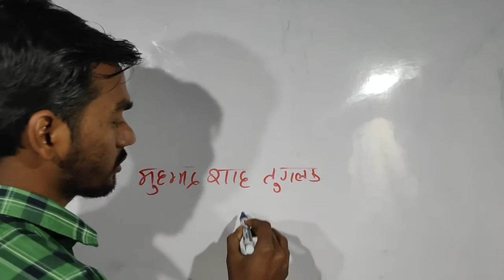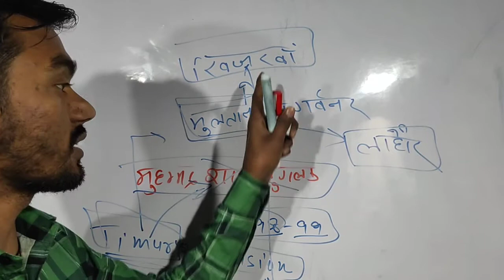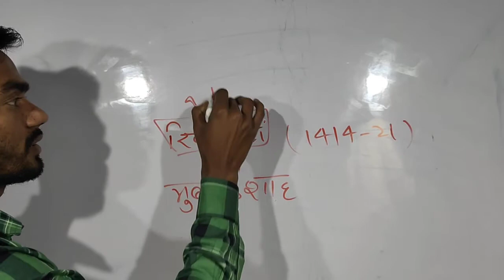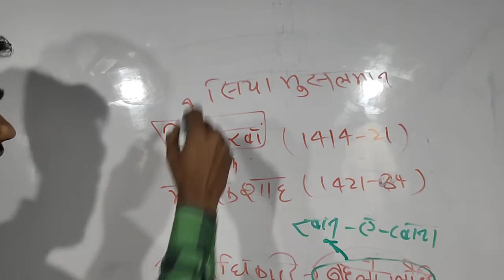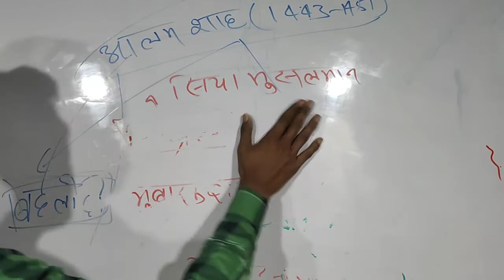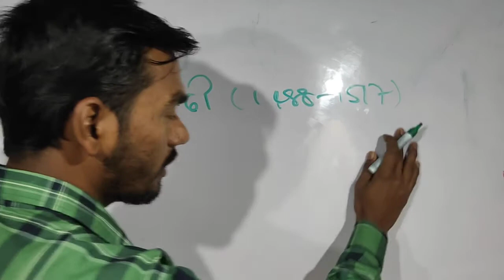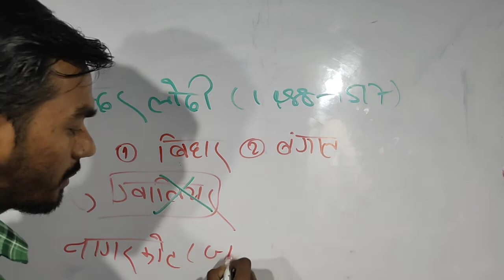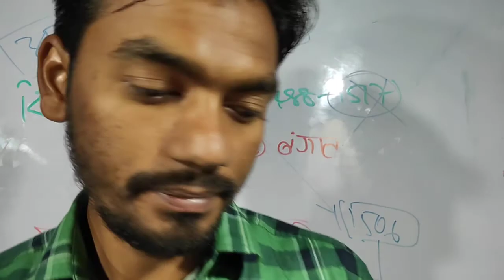Delhi sultanateTimur invasion sayyid dynastylodhi dynastyforSSCMTSCHSLCGLand others comparativeexam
In this video we study about the sayyid dynasty lodhi dynasty